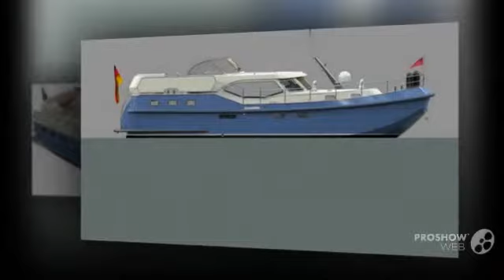Spatio Navis 40 Power boat, Trawler Year - 2014,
Spatio Navis 40 Power boat, Trawler Year - 2014, video. If you do not like the video Spatio Navis 40 Power boat, Trawler Year - 2014,, write comments what is missing, we are always happy to help you.